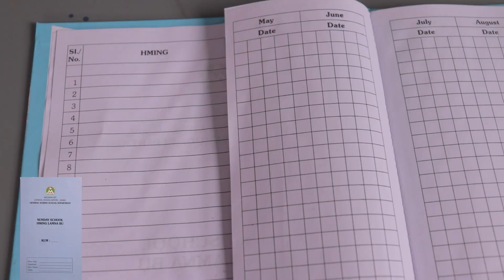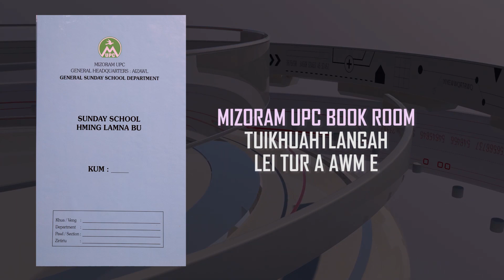General Sunday School News